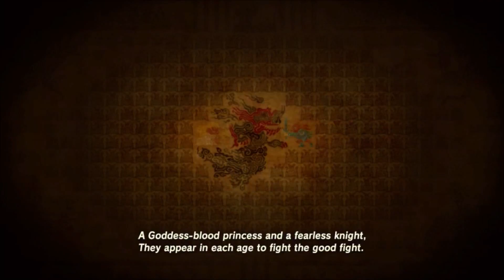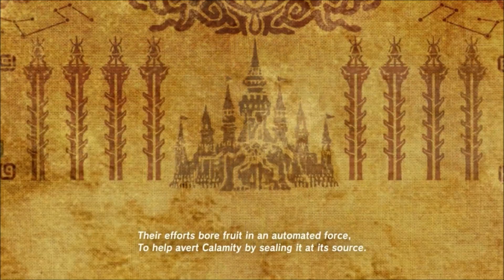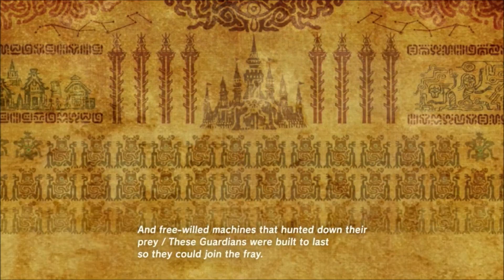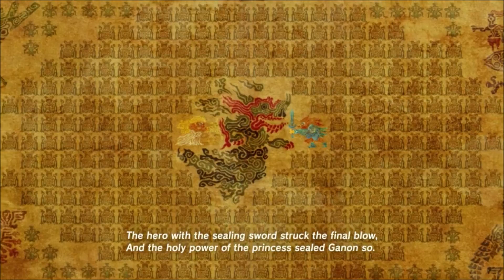Monster Shop-Let's Play The Legend of Zelda Breath of the Wild Part 27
Hyrule has fallen to Calamity Ganon who is now sealed away gaining more power.  100 years later Link wakes up in an unknown world and with no memory of what happened before.  Now with only a Sheikah Slate to help guild him Link must become the hero that will stop the calamity form happening again.
We finally meet the infamous Klinton